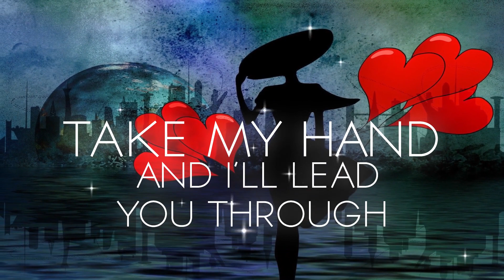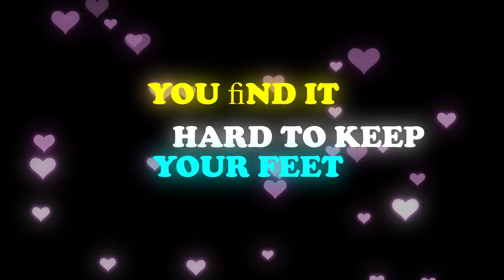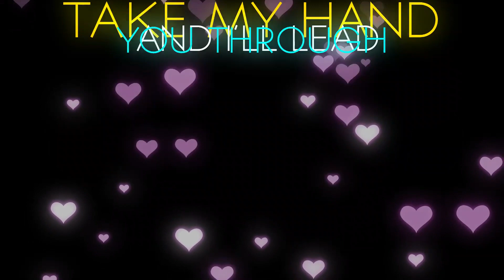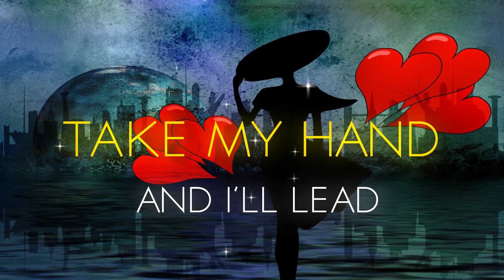Not Alone - Jonezy and Bex (Official Lyric Video)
New song, written by Jonezy and Bex (before Lockdown in the UK)